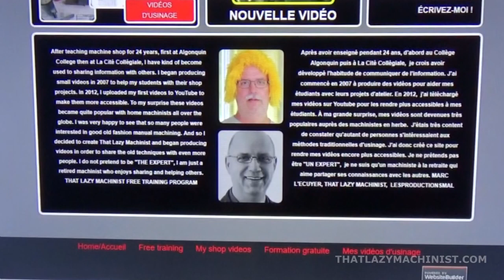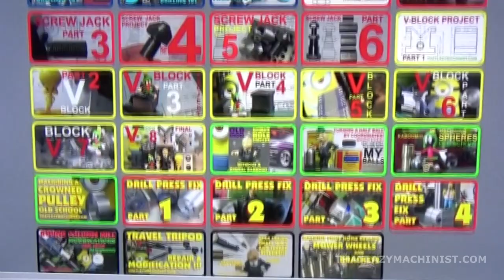QUOI DE NEUF DANS L'ATELIER, MARC LECUYER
Juste un petit coucou pour expliquer ce qu'il y a de nouveau et pour voir ce qui s'en vient!